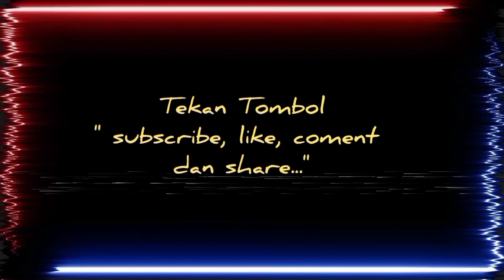Keliling Bogor dari Jl.Pengadilan, RS. Salak, Bogor Junction, Oktober 2022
Shang fajar channel, Update Perjalanan singkat bersama bocil keliling Bogor dari Jl. Pengadilan, arah ke RS. Salak lanjut lewat depan Bogor Junction dan kembali ke jl. pengadilan.